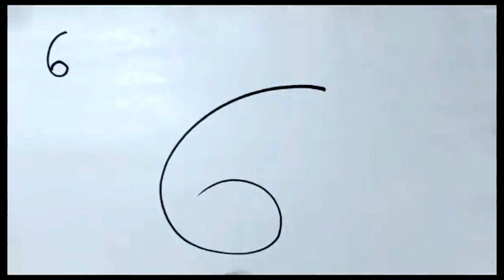رسم سهل/طريقة رسم بالأرقام/تعليم الرسم خطوة بخطوة